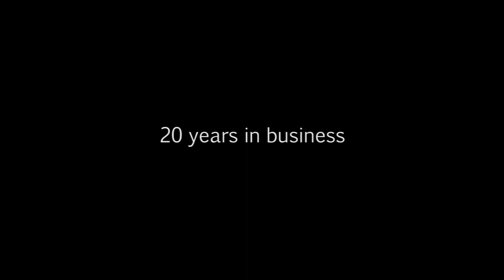Electric Curtains by horizonyc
Electric Curtains